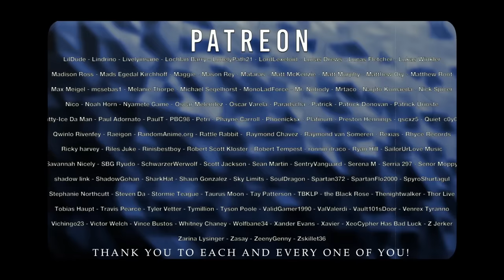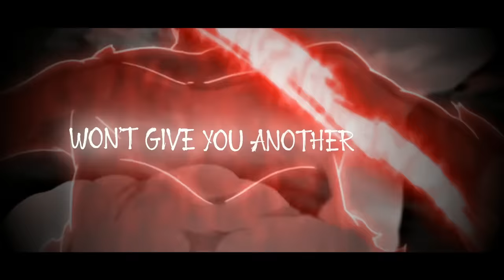MADARA SONG | "WAR" | Divide Music Ft. Sinewave Fox [Naruto]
►On Spotify, iTunes, Amazon and more!

I am finally able to show you all my new Divide Music song "WAR" inspired by Madara Uchiha from Naruto. I know this is a character that has been long awaited for a great song and I can't wait to see what you think. Shout out to Sinewave Fox for coming in with the guest scream vocals. Wouldn't be the same with out him!

Credits
► Instrumental Production - Divide Music
► Mix & Master - Divide Music

Madara Uchiha (うちはマダラ, Uchiha Madara) was the legendary leader of the Uchiha clan. He founded Konohagakure alongside his childhood friend and rival, Hashirama Senju, with the intention of beginning an era of peace. When the two couldn't agree on how to achieve that peace, they fought for control of the village, a conflict which ended in Madara's death. Madara, however, rewrote it and went into hiding to work on his own plans. Unable to complete it in his natural life, he entrusted his knowledge and plans to Obito shortly before his actual death. Years later, Madara would be revived, only to see his plans foiled and ultimately, and finally, realising the error of his ways and making amends with Hashirama before his final death.